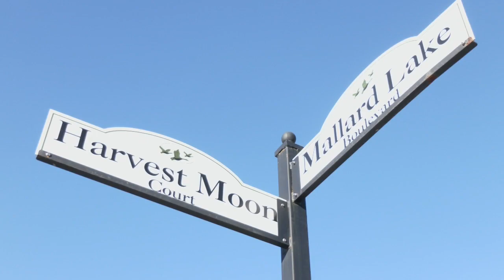3 teens arrested, police searching for more suspects in Shepherdsville car theft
Police are searching for suspects after a woman's car was stolen and gun shots were fired in Shepherdsville early Saturday morning.